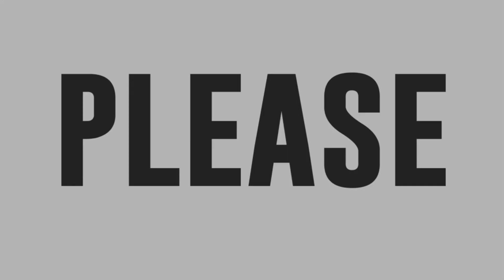Online hosts sing 'The One That Got Away' 💚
Janine Berdin sins The One That Got Away.